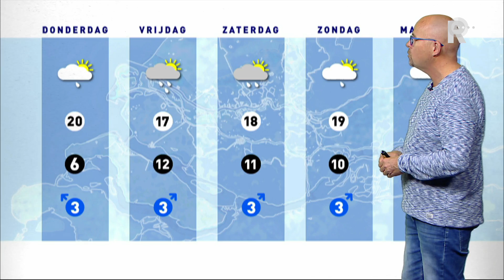Weer - 10 mei 2017